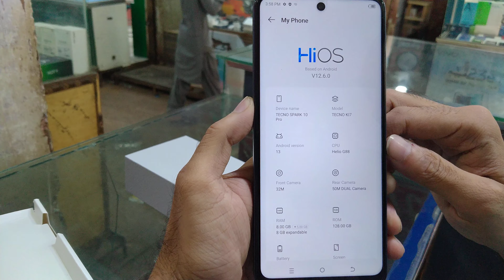Tecno spark 10 pro unboxing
PhoneTechPro phone
Tech
Pro
bilalmunir
videowalisarkar
Tecno
Tecno Spark
spark10pro
spark 10
bawaji
unbox
unboxin
unbox bawaji
technology
tech
urdu
hindi
bava g
unbox bava g
tecno spark 10 pro
tecno spark 10 pro price in pakistan
tecno spark 10 pro unboxing in pakistan tecno spark 10 pro unboxing
tecno spark 10 pro unboxing and review tecno spark 10 pro gaming
spark 10 pro review
tecno spark 10 pro pubg
spark 10 pro unboxing
tecno spark 10 5g unboxing
mastech
tecno mastech
spark 10 pro mastech